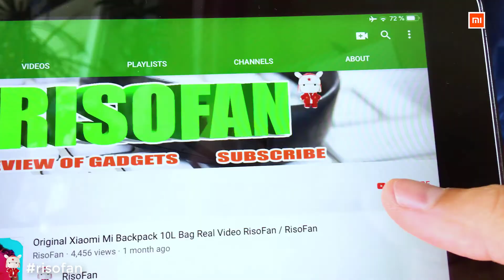Baseus Automatic Radiating Wireless Charger (RisoFan💻)